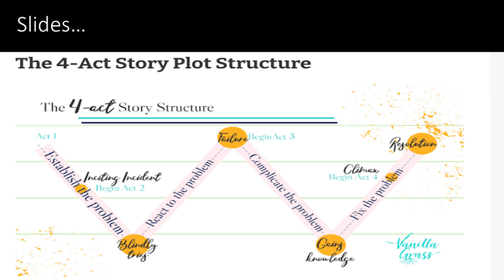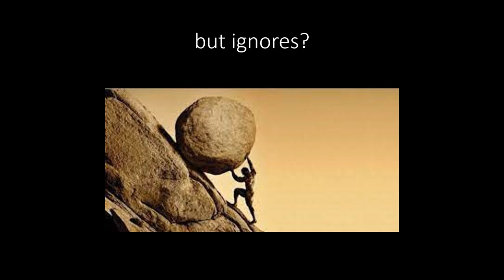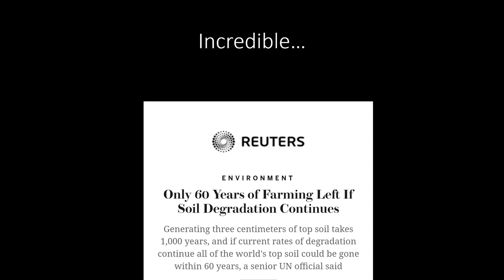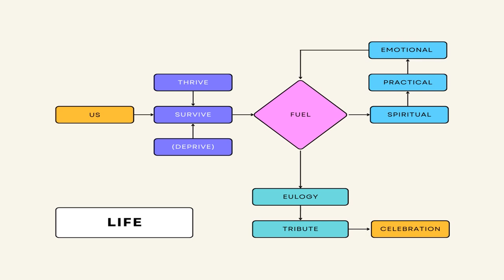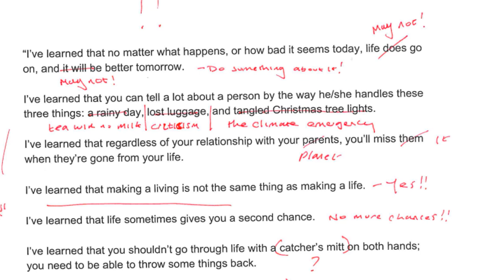How to Tell Stories That Matter | Paul Bourne | TEDxZorilor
Paul Bourne, Theatre Director, Academic and Professional Storyteller, challenges the notion of which types of stories we should be telling,  and explains how we can tell them more effectively. In the spheres of Business, Entertainment and Life, Paul explores what makes an effective story in terms of narrative, structure and expression. He asks the question of who’s stories we are telling and ultimately which stories truly matter. From his perspective as a Theatre Director he explores stories that impact their audiences – why we tell them,  and how we tell them – making them urgent, relatable, authentic and powerful. Formerly Artistic Director of The Frankfurt Playhouse and Center Stage New York, Paul Bourne has directed and produced over 100 professional theatre productions in 10 different countries.

Paul also teaches Creative Thinking and Enterprise at Cambridge University, Stockholm School of Economics and St Andrew’s University, where he is Storyteller-in-Residence.

As an Executive Educator and Consultant, Paul has led programs on Creative Communication Re-framing for many businesses including BBC, Liverpool Football Club, McLaren Formula One Racing, Fairtrade and The US Army. He is currently working as a Coach supporting and incubating ‘Climate Change Start-ups’ in Cambridge with Carbon13. This talk was given at a TEDx event using the TED conference format but independently organized by a local community.